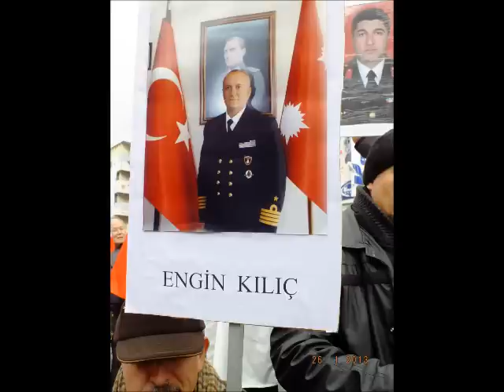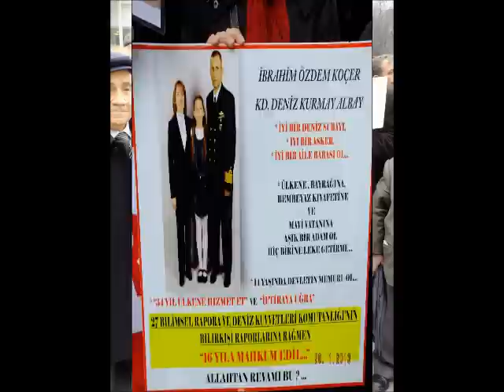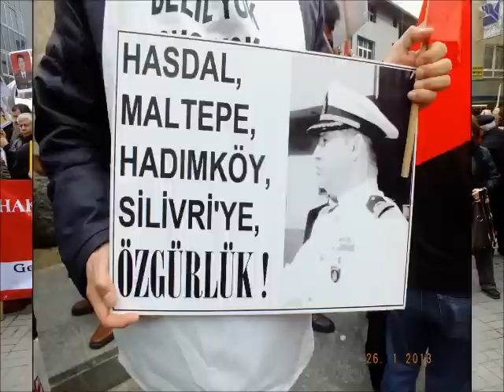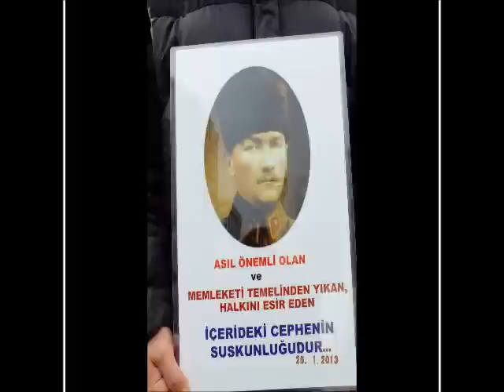ANKARA'DA SESSİZ ÇIĞLIK EYLEMİwmv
"SESSİZ ÇIĞLIK"
ESİR EDİLMİŞ VATANSEVERLER İÇİN BU SESİ DUYUN !!!
"SESSİZ ÇIĞLIK"
HER CUMARTESİ SAAT 13:00
ANKARA, İSTANBUL,İZMİR, GÖLCÜK VE BURSA'DA !